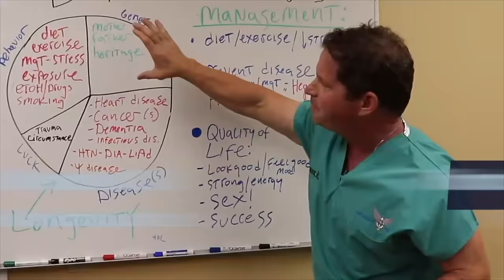Best Sex Protocol on Testosterone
This video is all about how to have the best sex possible on testosterone! TRT can be amazing for sex, but the dosage has to be dialed in and other hormones must be modulated. Contrary to what you might assume, some estrogen is important! Plus a subset of men see elevated prolactin levels interfering with sex with a few root causes. If you’re interested in having a great libido and fantastic sex on TRT, watch this video!

TABLE OF CONTENTS:

00:00 - Intro
00:45 - T DOSAGE & TYPE
01:25 - Dosage based on free T nadir
02:09 - Dose must be dialed-in - can be less or more
02:31 - SOME ESTROGEN IS IMPORTANT
- Ultrasensitive estradiol levels upper-limit normal
03:04 - Aromatase inhibitors, tamoxifen are often counterproductive
04:09 - OTHER MODULATIONS TO WATCH
- Elevated prolactin on T, hypothalamus / pituitary lesions, cabergoline and dosage
04:59 - Elevated prolactin in men with depression
05:34 - Other medications and issues
06:06 - Blood pressure & heart rate affect sex
06:36 - CBC, iron, glucose, diabetes affect sex
07:28 - Urinalysis, PSA, beyond basic BPH treatment
07:55 - Tadalafil and sildenafil can help BPH
08:34 - TRAINING, DIET, & SEX
07:39 - MENTAL HEALTH & SEX

Dr. O